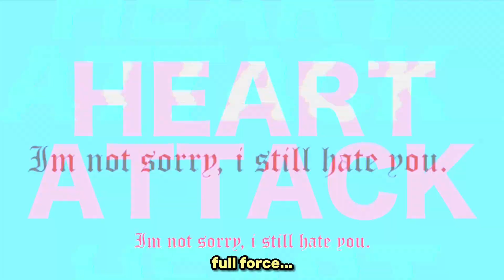I BROKE an EVIL EYE to see If I will get cursed.. (SCARY)